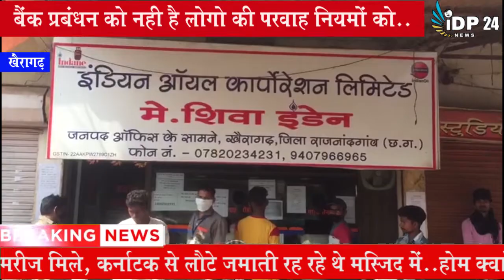CG me fir Paye Gaye 7 Corona sankramit Bank prabandhan Ko Nahi Hai Logon Ki Parwah